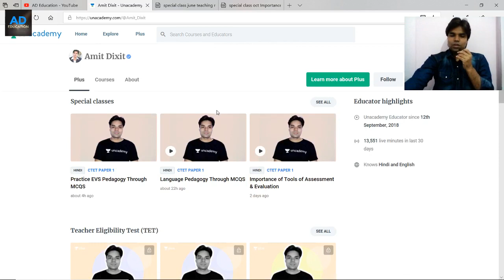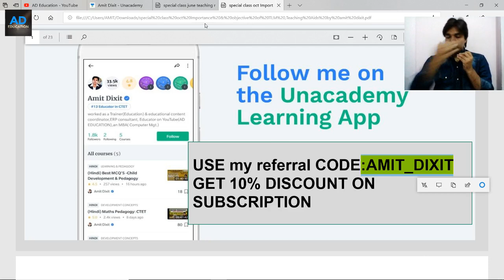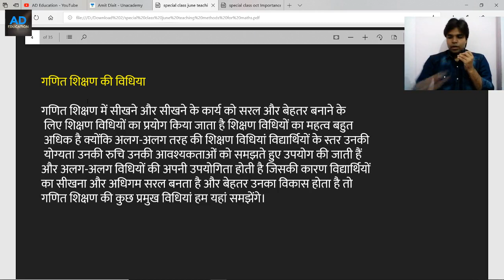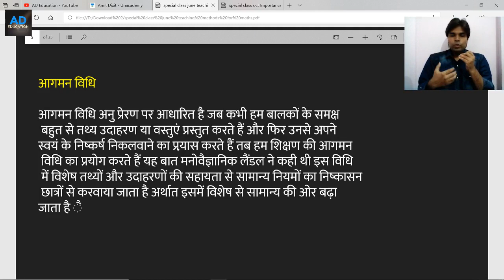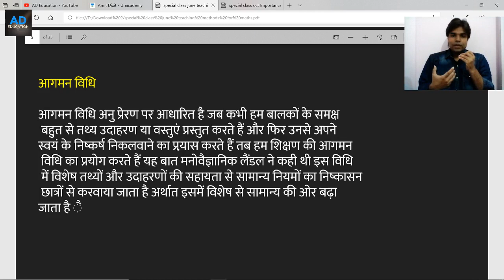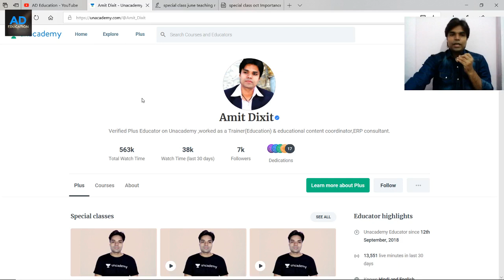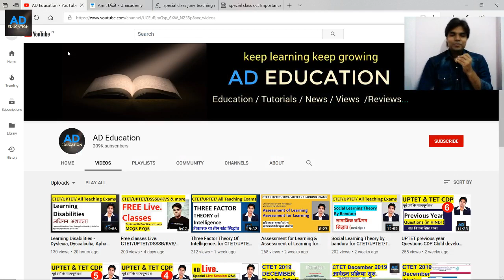Inductive method...Teaching Methods in Hindi For CTET/UPTET/DSSSB - PRT,TGT,PGT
Math Pedagogy MCQS & PYQS for CTET & TET..Lecture 4...
important mcqs & pyqs series for math pedagogy foe ctet upte reet and all tet..

All free courses for TET Exams

500+ MCQS child development Pedagogy (in english)